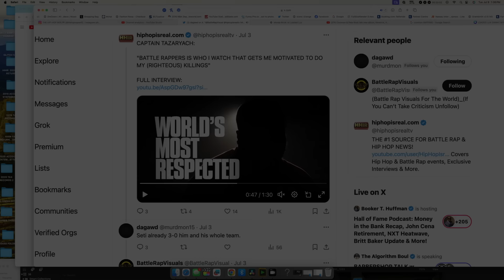EAZY THE BLOCK CAPTAIN OPENS UP ABOUT THE LAST FEW CONTROVERSIAL YEARS OF HIS BATTLE RAP CAREER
Eazy The Block Captain takes to Twitter Spaces and opens up about the last few controversial years of his battle rap career. From intense battles to behind-the-scenes drama, Eazy shares his journey, challenges, and triumphs in the battle rap scene.

THE TEAM